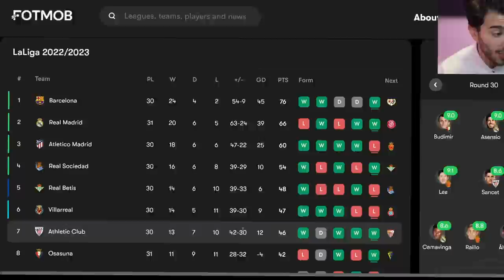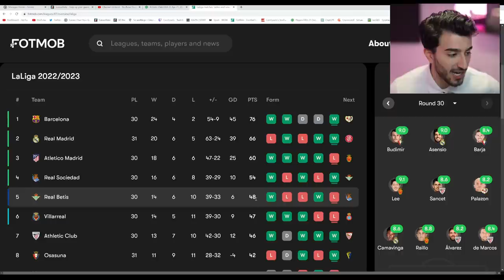I Rebuild ATHLETIC BILBAO With YOUTH ACADEMY Only! 😍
Sign-Up To Sorare using this link to join the Free To Play World Cup Mode to win incredible prizes